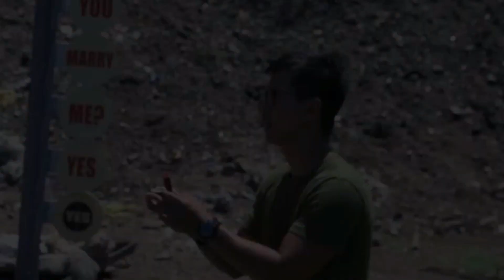Wildflower Parody | Juvy Omenez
Nasubukan ang acting skills natin mga sweeties!! Katuwaan lang po sa office :) Sorry na!! hehe :)

No copy right intended, this isd just for fun.

Link to United Blogger Bazaar with, Purpleheiress, Anne Clutz, Anna Cay, Ana Victorino.